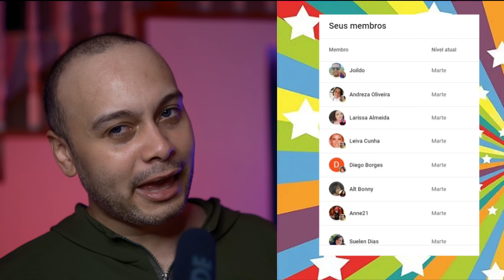MEU SEGREDO para morar a tanto tempo na China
dica de microfone 9:25 - 14:12